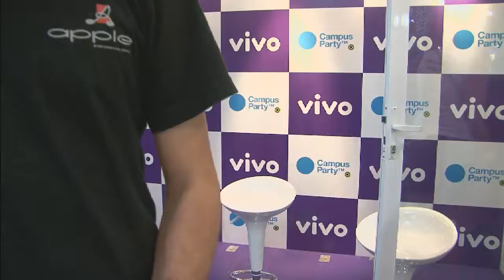CPBR5 - Cubo Geek. Móveis Coloniais de Acajú (2/2)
Divulgação do Móveis Coloniais de Acajú e suas atividades durante a CPBR5